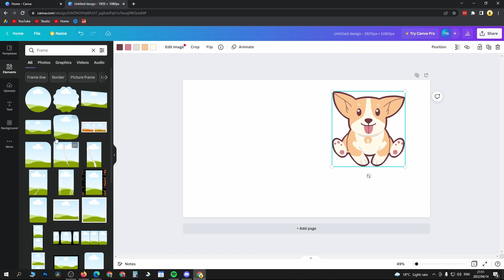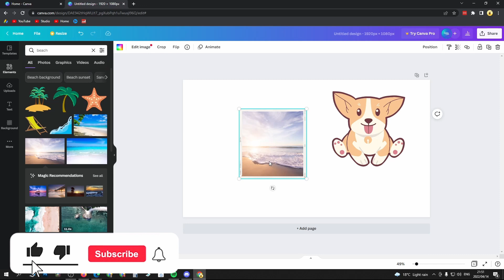How To Replace Image In Canva (2022)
Learn How To Replace Image In Canva